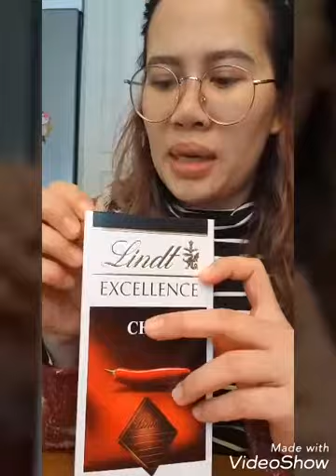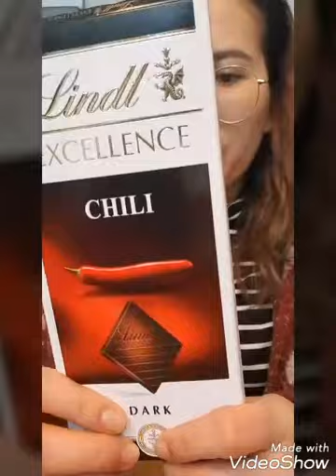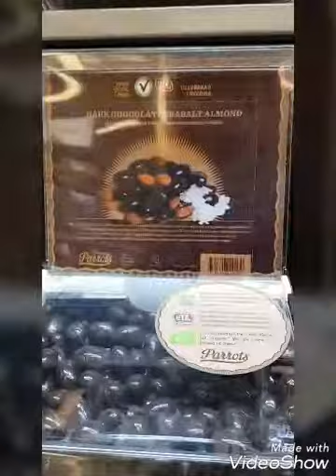รีวิวขนมที่มีขายในสวีเดน